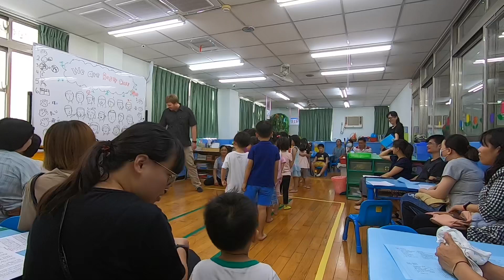Rosey class,班親說明會